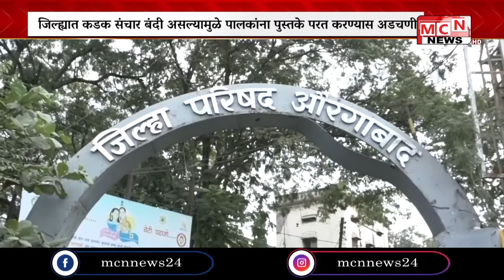MCN NEWS l शैक्षणिक वर्ष संपल्याने पहिली ते आठवीतील विद्यार्थ्यांनी वापरलेली पाठ्यपुस्तके पालकांनी